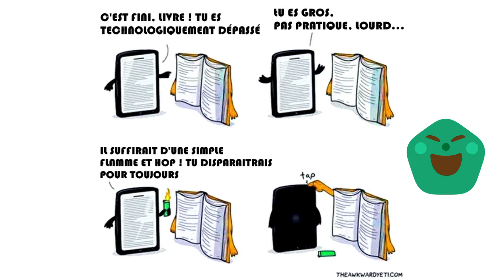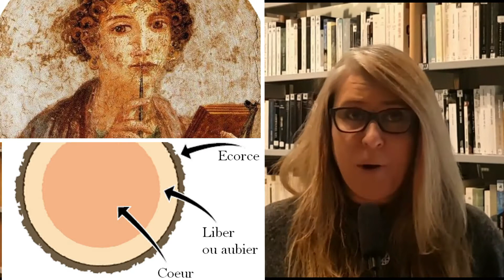Histoires de mots #1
Une petite chronique étymologie en attendant la joie de nous retrouver pour le thé littéraire " l'Art de Lire ".
Dans ce premier épisode, la médiathèque vous propose une brève histoire du mot " Livre " .